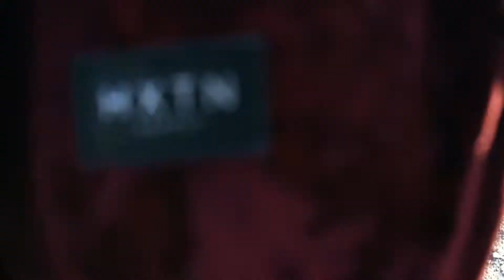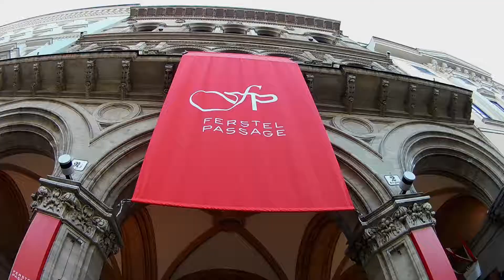Vienna trip part 1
A short walk on the old streets of Vienna part 1
A Starling Production movie